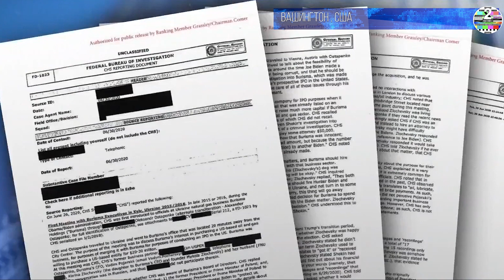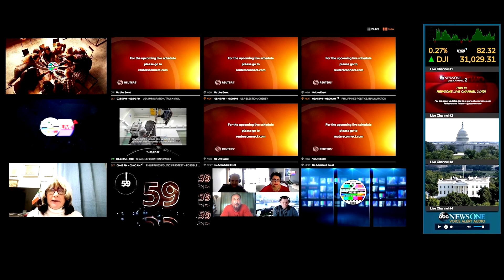ЕСТЬ ЧТО ДОПОЛНИТЬ Коррупция Байденов прошла переломный момент в США